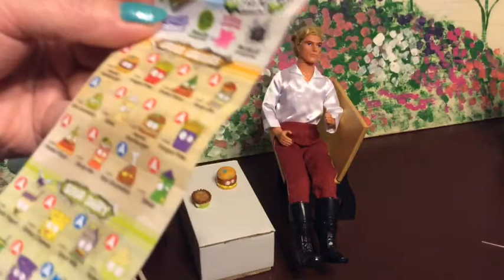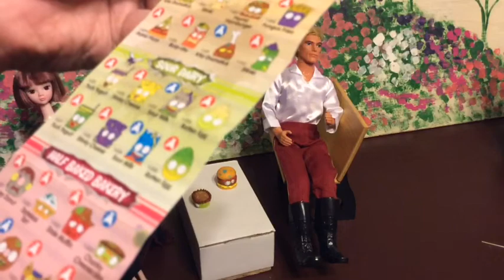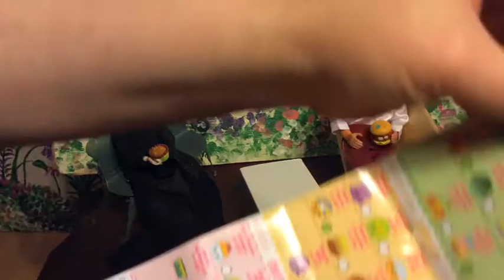The Grossery Gang vs Shopkins date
John and generica are on a dinner date at the ugly duckling, but their waiter vampire Edward from twilight gives the blind bags instead of making them food